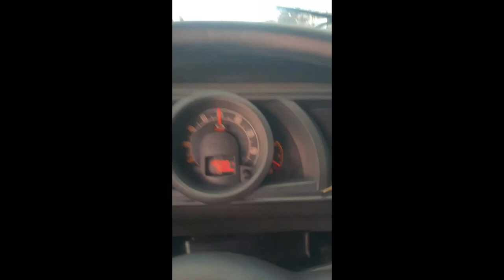KOMBI COM DIREÇÃO ELÉTRICA FICA BOA ??? VEJA A INSTALAÇÃO !!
Horário de funcionamento:

​​SEGUNDA à SEXTA: 09:00 – 17:00 - SÃO CRISTÓVÃO
​​SEGUNDA à SEXTA: 08:00 – 18:00 - LARANJEIRAS

Rua Francisco Eugênio nº 184, loja A - São Cristóvão, Rio de Janeiro - RJ